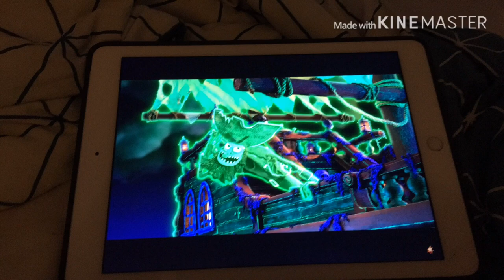Spongebob prodution Music in the crypt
Composed by Dave hewson

Plays in
Squidward the unfriendly ghost
Scardypants
Your shoes untied
Shainghaid
Born agin krabs
Money talks
The legend of boo-kini bottom

I own noghting